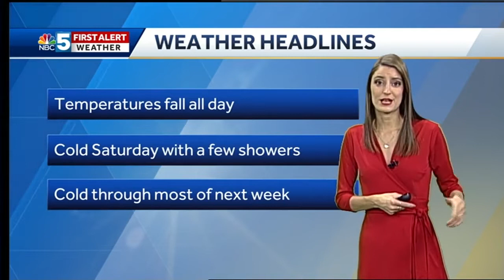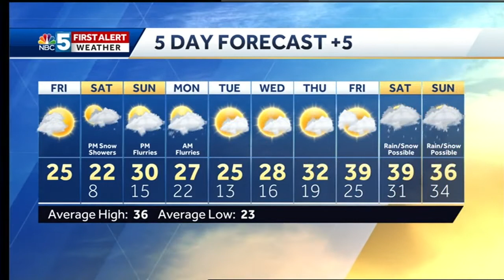Video: Temperatures drop today 12/7/18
It will get colder behind a cold front today